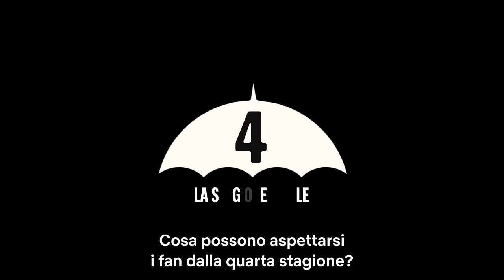The Umbrella Academy: Stagione 4 | La Stagione finale | Netflix Italia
Preparati per la migliore stagione di THE UMBRELLA ACADEMY che tu abbia mai visto. Inizia il conto alla rovescia per il 2024.